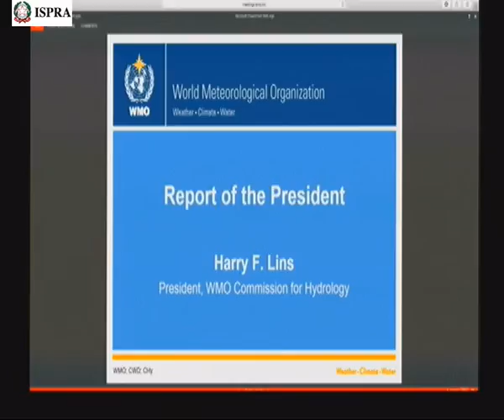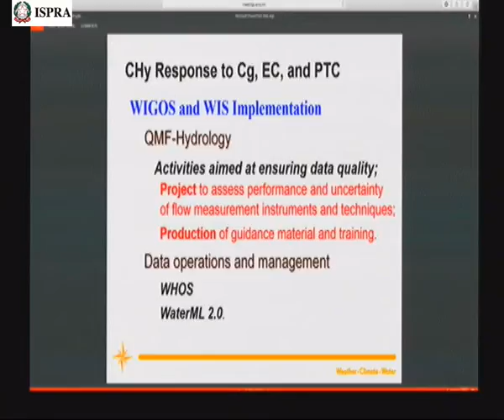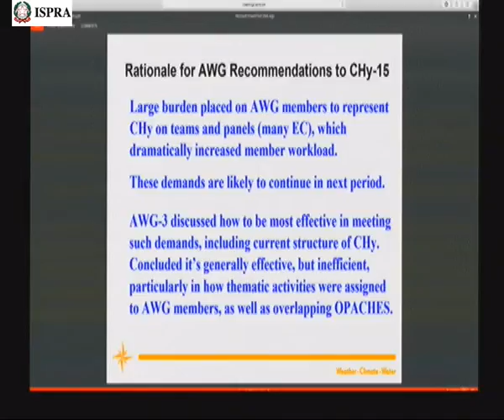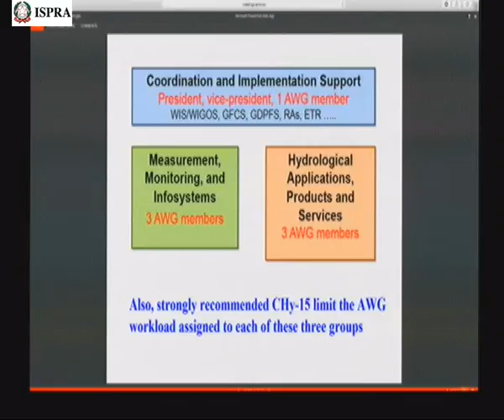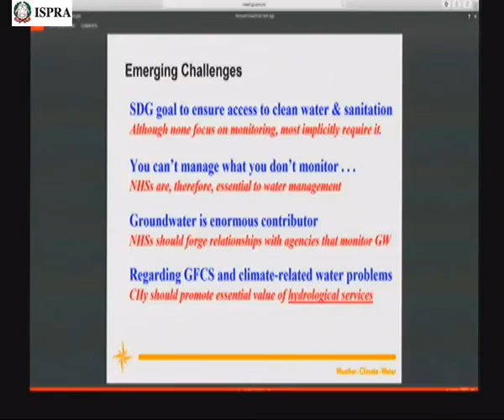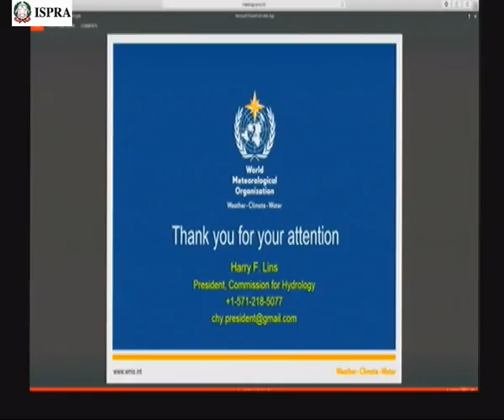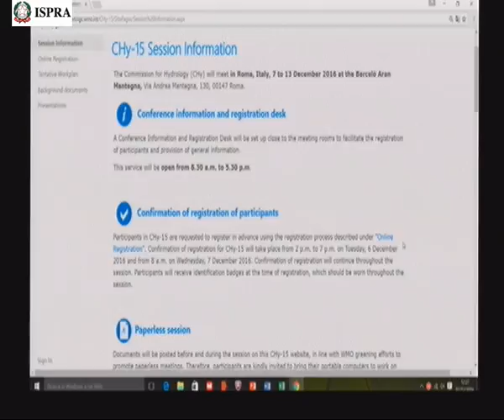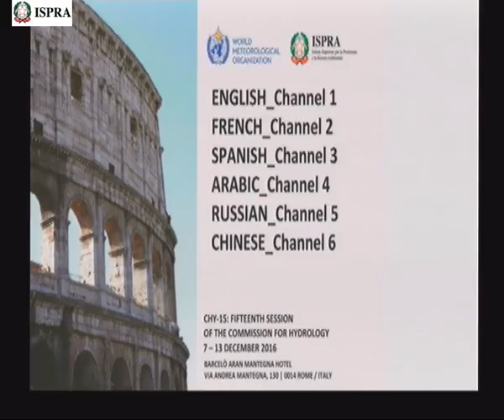CHy 15 07 dicembre 2016 mattina 2